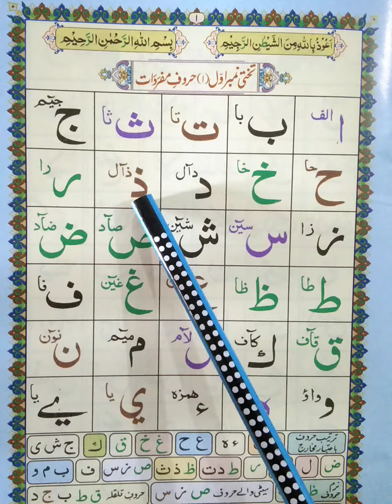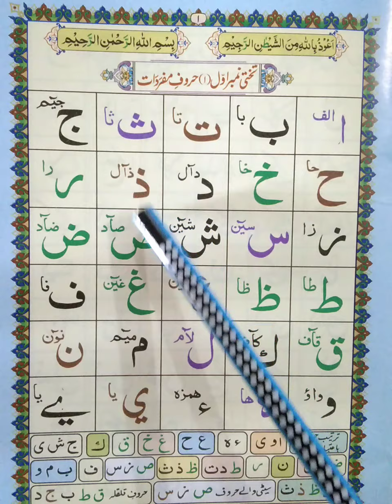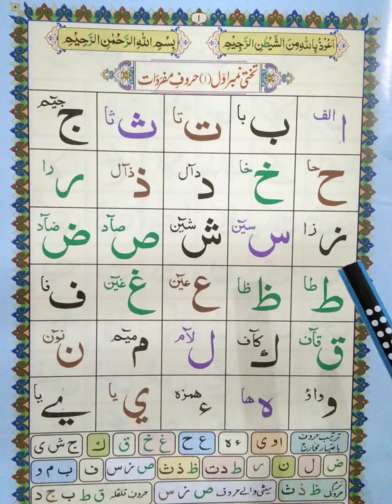Noorani Qaida || Lesson number 5 || دانتوں کے مسوڑوں اور زبان کی نوک سے ادا ہونے والے حروف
Noorani Quaida, Quaida, Takhti Number one, Haroof Mufridaat, Mufridat, AWAL Mufridat, Quran Majeed, Learn Quran, Quran with makharaj , makharaj k sath quida, Haroof k adaige, Haroof kis trha Ada kry n gy, Noorani Quaida in urdu lecture, norani qaida, urdu , lecture in urdu, Lecture 5 , fa Kaha Sy Ada hoti hn, mem Kaha Sy Ada hoti hn, waow Kaha Sy Ada hoti hn , makharij, Noorani Qaida Lesson number 5,zuban k nook Sy Ada hony waly haroof, zoban k nook Sy konsy haroof Ada hoty hn, narm haroof kitny hn, sakht haroof kitny hn , lam Ra noon Kaha Sy Ada hoti hn,